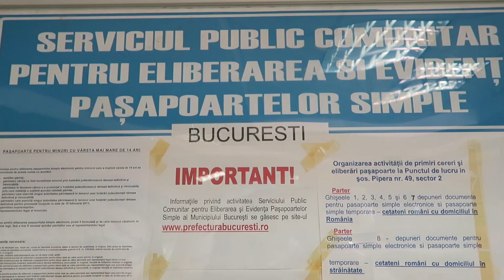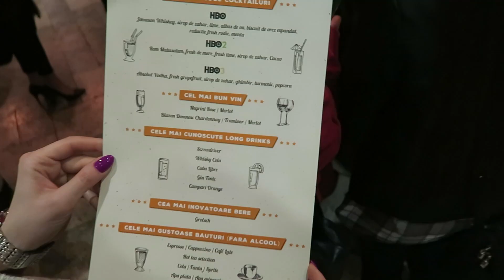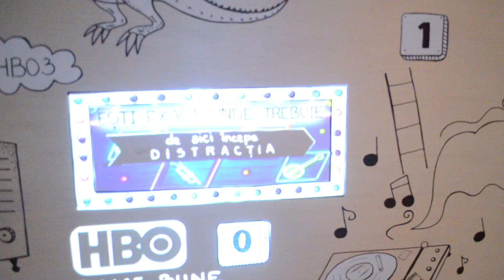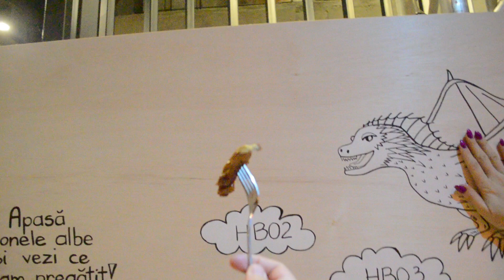La petrecerea HBO, dragonii mi-au încălzit friptura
Un vlog despre cum m-am agitat ziua prin oraș și cum am petrecut seara la petrecerea HBO.